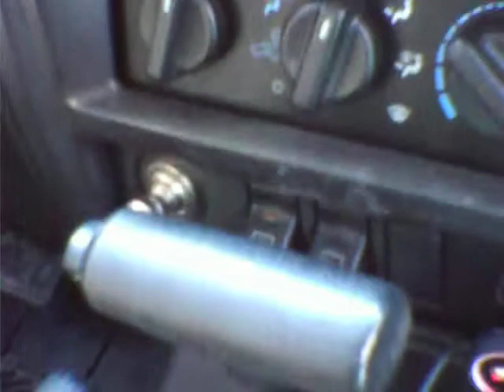two 12 inch sony xplods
My sonys